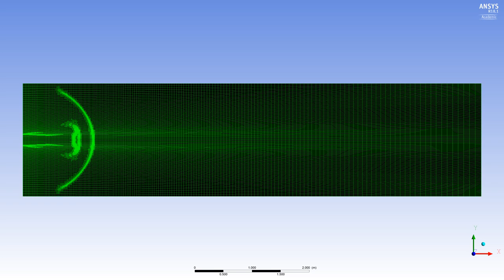Supersonic Jet Transient CFD with Dynamic Mesh